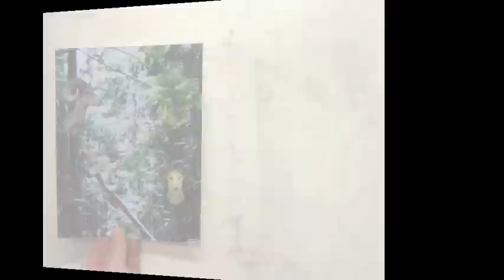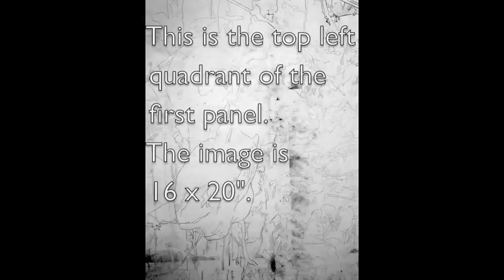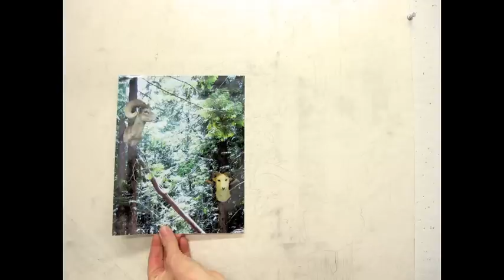Carolyn's Studio - Transferring an Image - by Monica Aissa Martinez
Artist Carolyn Lavender, shares how she transfers images on to panels.